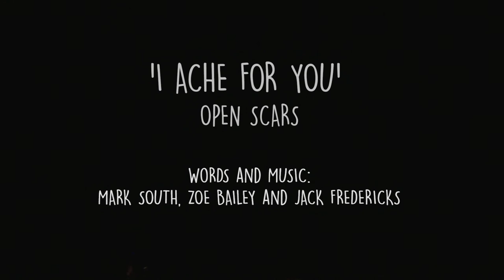Darwin Beat Festival 2019 Forte - I Ache For You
Open Scars, with their original song "I Ache For You'